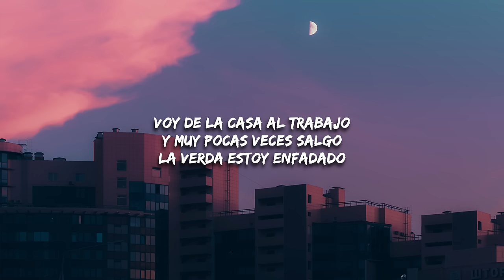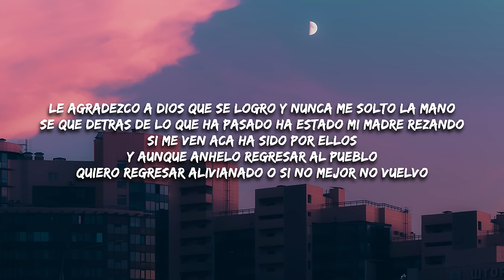Raul beltran y Primicia De Sinaloa - Batallando de Este Lado (Letra / Lyrics)